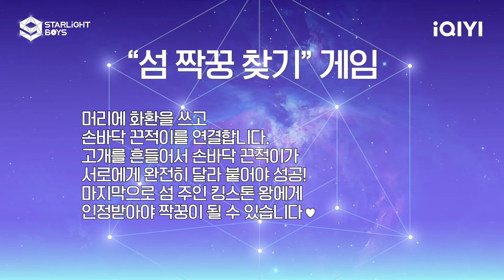KIRA the World EP04：少年们的KIRA岛大冒险来袭 | Starlight Boys 星光闪耀的少年 | iQIYI综艺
爱奇艺国际版《星光闪耀的少年》EP04发布！汗与泪是梦想的燃料，点亮舞台上的星光。 10月26日起，每周六更新1期。

【简介】iQIYI即将推出自制综艺——首档全球男团选秀节目《Starlight Boys》！在这里，来自世界各地的星光少年汇聚一堂，接受星光学院的专业培养，跨越语言和文化的界限，以才华和热情点燃舞台。他们将通过激烈的竞争和团队协作，争夺成为全球瞩目的超级偶像的机会。现在，就让我们一起见证他们如何从星光中诞生，成为引领潮流的新星！iQIYI

【MC及导师阵容】李圣经，李升基，大声，崔英俊，HANHAE，权恩妃，HUI，THE BOYZ ERIC，STAYC沈姿润